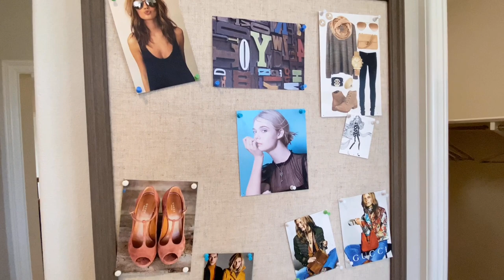【新房开箱MINA REALTY】南加奇诺岗最美山景超大别墅 | 人间有景是清欢 | 最美的生活，把柴米油盐过成诗一般的世外桃源 |Hillcrest NEW HOUSE CHINO HILLS